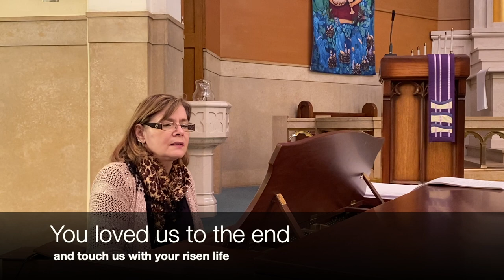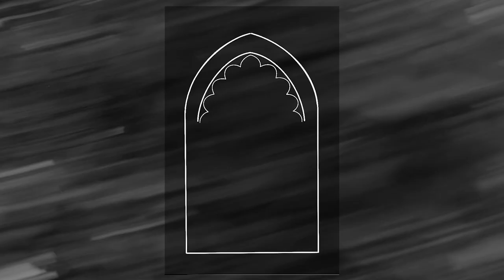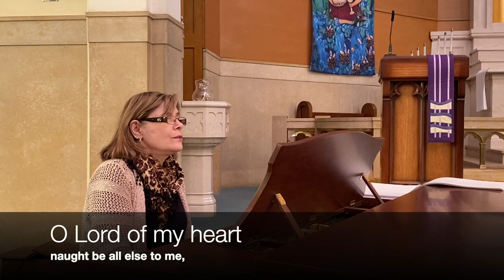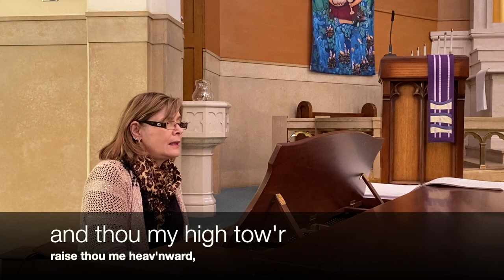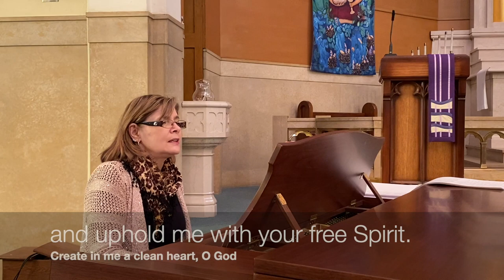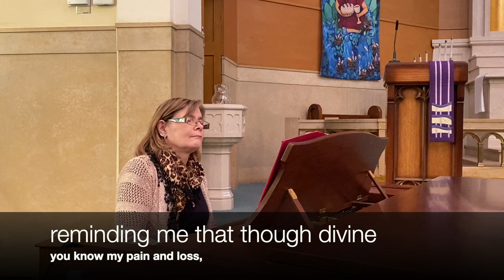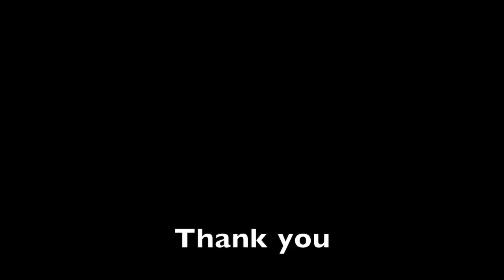Ash Wednesday 2021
Join in worship for Ash Wednesday, February 17, 2021.
Again & Again, God meets us. Christ invites, again & again, come to me.
Have you been away? Come back again this evening.

Join in Zoom worship on Wednesday at 7 pm by Zoom or watch here anytime.